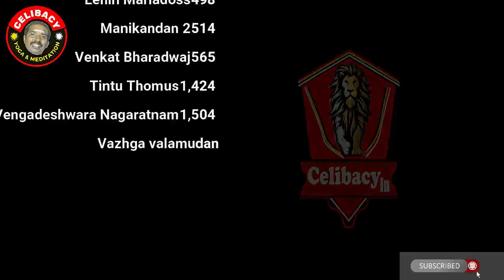Day 21 விந்து ஜெயமானால் தலைவனும் ஆகலாம்! & more QA | Season 9 Celibacy 90 days challenge